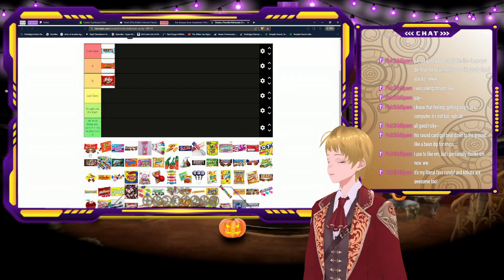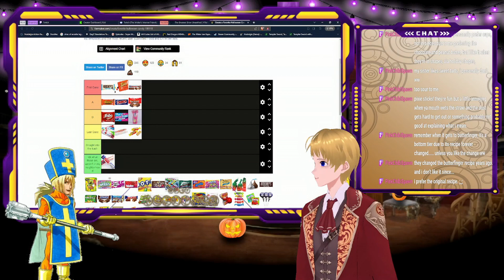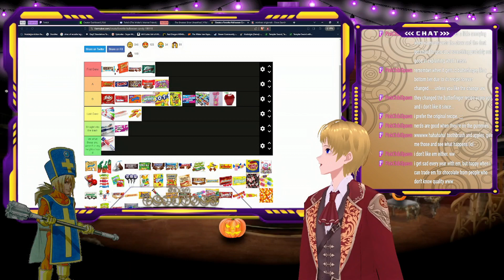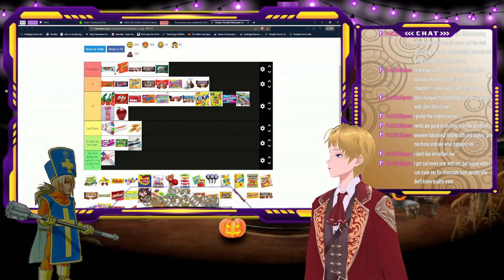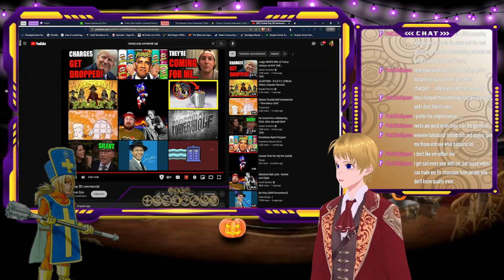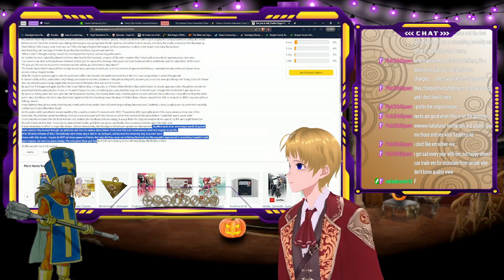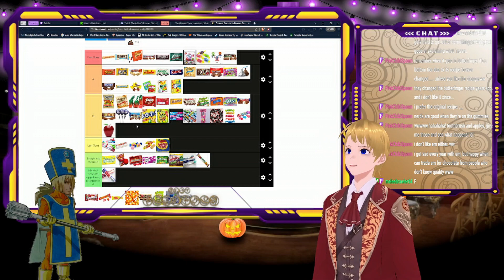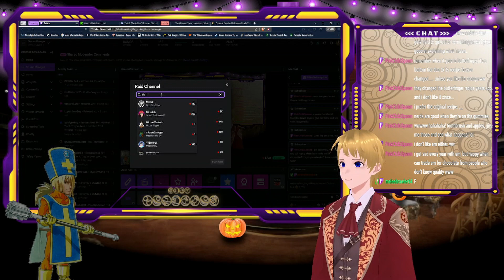To Be Continued Episode 36: (Welcome To Spooktober Spectacular 2023)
In this episode of the To Be Continued podcast, Rick and I Rank Halloween Candy and read the reviews of the Haribo sugar-free gummy bears.